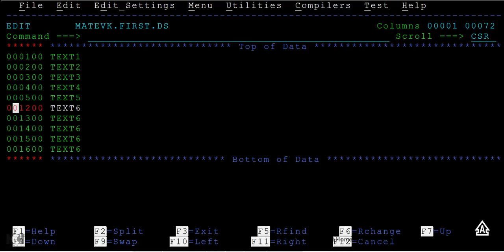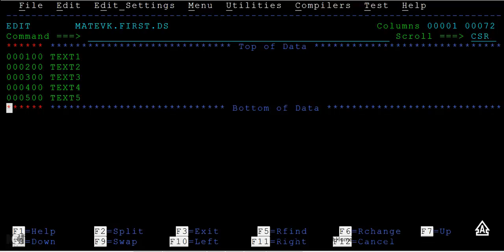Line Command Delete Line - Mainframe TSO/ISPF Tutorial - Part 24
TSO Stands for Time Sharing Option.ISPF Stands for Interactive Search and Display Facility.TSO is the short form of Time Sharing Option in which multiple users can access the MVS (Multiple Virtual Storage) concurrently and to each user, it will appear that he or she is the only user in the system.
ISPF is the shorthand for Interactive Search and Display Facility and this is a software that provides the dialog management service and users can directly use the menus to perform the required operations.The commands that can be used in TSO can be entered via ISPF Panel and this panel has Action Bars, Program Menus Point and Shoot Field, Selection Fields and, Function Keys.
 In Line By Line Mode, users enter a command by typing through their keyboard while in Menu Driven Mode, users interact with the Mainframe through ISPF menus. The combination of TSO and ISPF is called TSO/ISPF
Line Command Delete Line - Mainframe TSO/ISPF Tutorial - Part 24, In this video you will learn about line commands in mainframe tso/ispf, delete line command in mainframe tso/ispf.
Check the latest updates from my telegram channel .